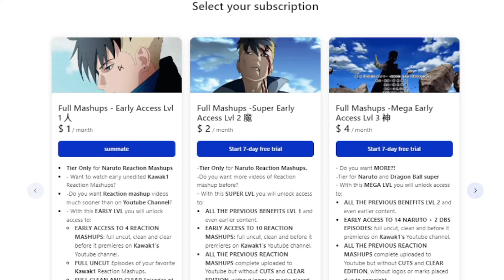THIS IS PEAK! Kicking Turbo Granny's Ass🤯 DanDaDan Episode 4 Reaction Mashup ダンダダン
EP 4: Kicking Turbo Granny's Ass (ターボババアをぶっ飛ばそう Tābo Babā o Buttobasō?) is the fourth episode of the Dandadan anime

✔ EARLY, UNCUT, UNEDITED REACTIONS TO MY DAN DA DAN EPISODES 1,2,3,4 + OPENING /ENDING Are up!

Dan Da Dan Episode 4 Reaction Mashup
ダンダダン Episode 4 Reaction Mashup
ダンダダン